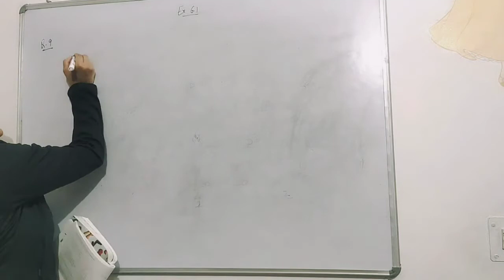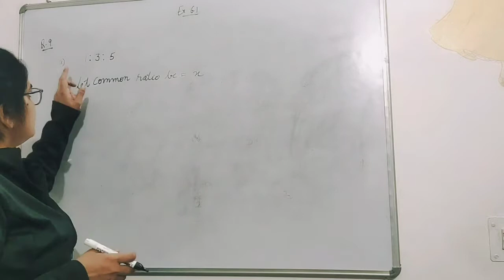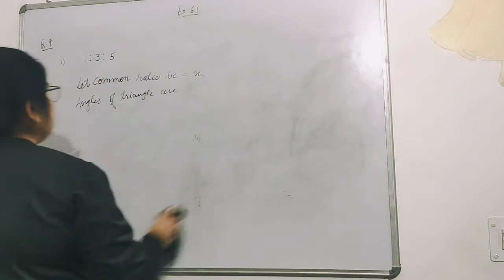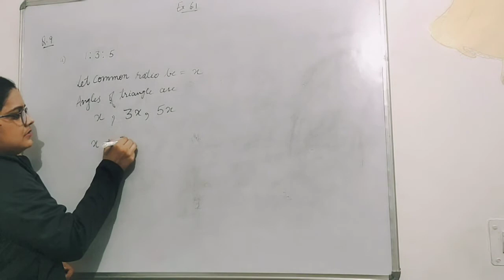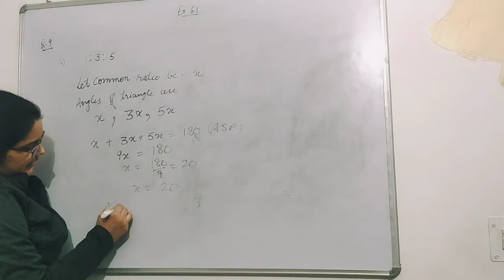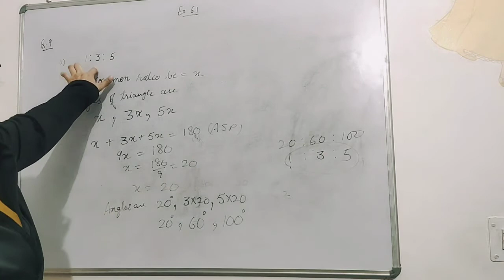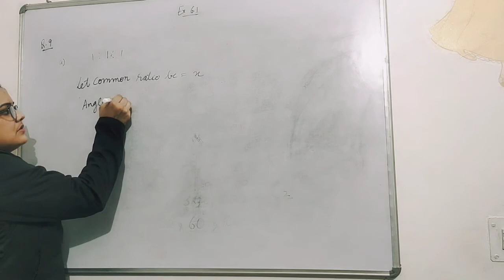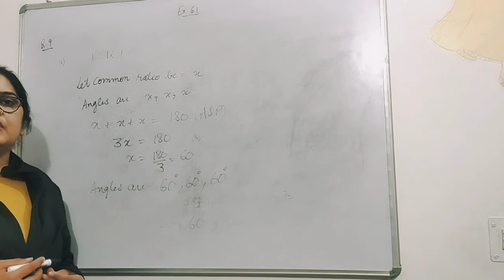Q9 ex 6.1 class7